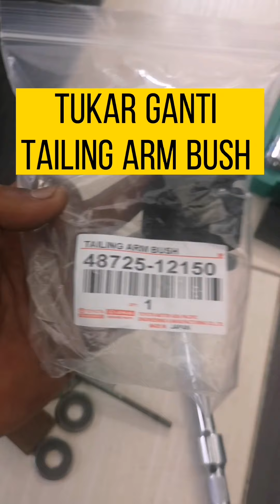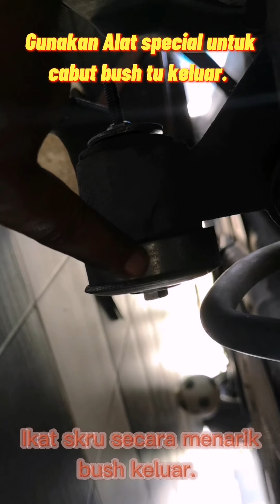DIY Cara Tukar Bush Getah Tailing Arm Belakang Toyota Harrier ACU30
Rasa berbunyi buugggg dan rasa tak selesa memandu apabila melalui jalan gravel, tidak rata dan langgar bonggol atau lubang. Sebenarnya bush getah tailing arm yang sudah haus, longgar atau pecah. Tonton video ni cara bagaimana nak tukar kepada baru.